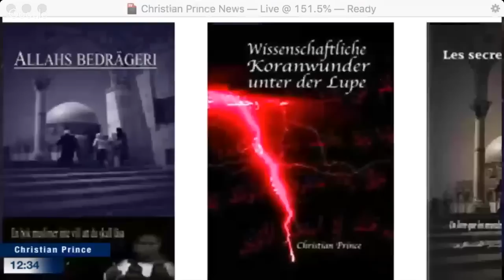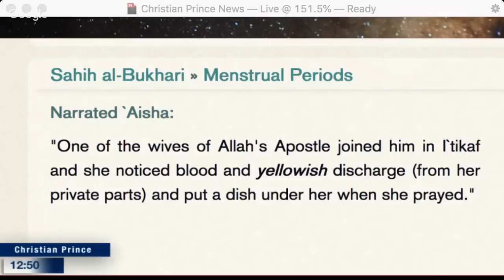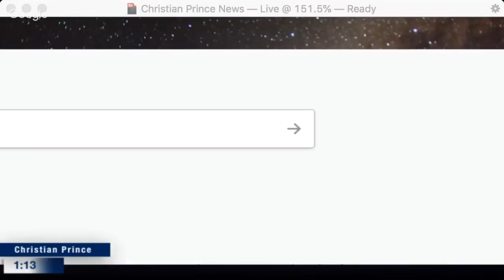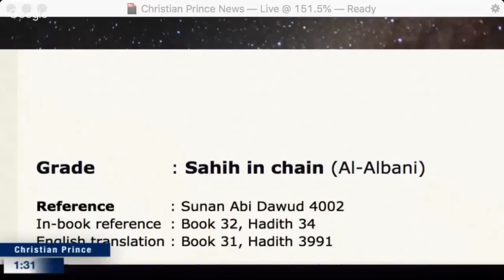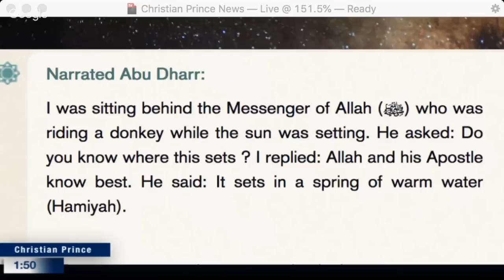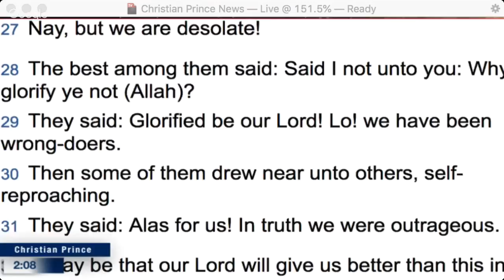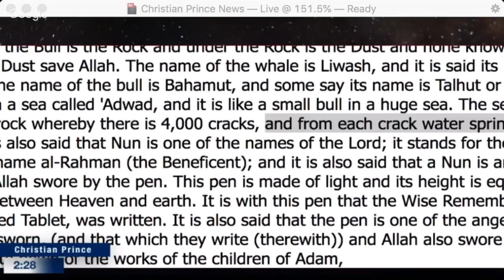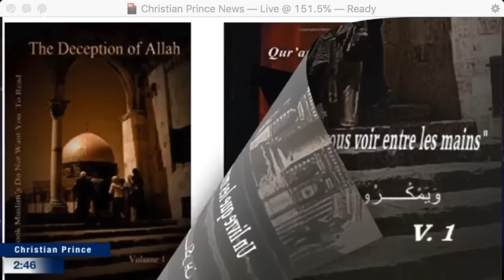Why can not Prophet Muhammad's history be found in history books?